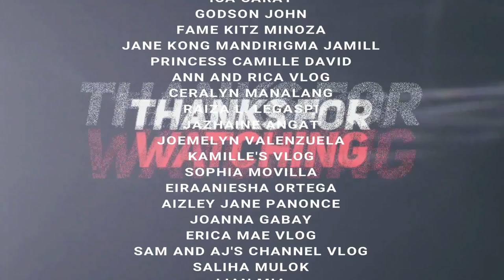WHAT'S IN THE BOX CHALLENGE!! | Ahas?! Jellyfish?! Pupu ba eto?! | Vlogmas day 9 | Aurea & Alexa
Hi Everyone! 🤗 This film a video about WHAT'S IN THE BOX CHALLENGE!! | Ahas?! Jellyfish?! Pupu ba eto?! | Vlogmas day 9 | Aurea & Alexa  😁📱

Tiktok : Real Aurea & Alexa

Camera used ? - Canon G7X Mark2  Oppo A83 Oppo A3s